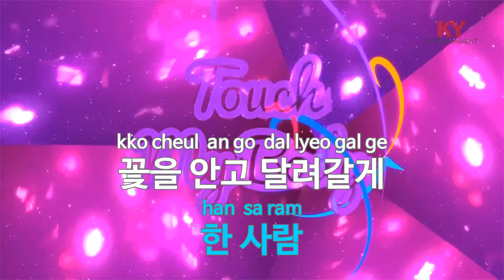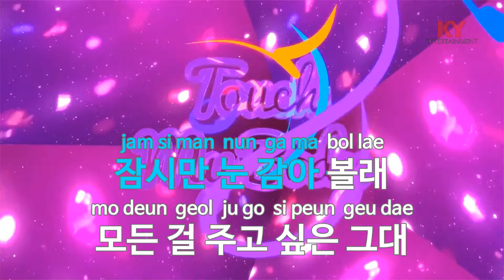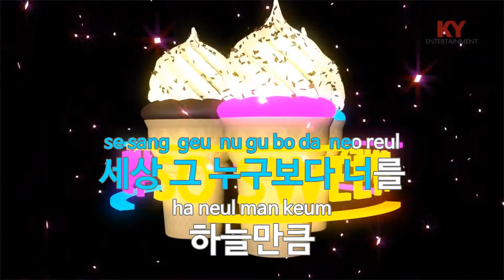Loving U (시트콤'몽땅 내 사랑') - 비스트(BEAST) (KY.86758) / KY Karaoke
★ 곡 정보 ★
번호 : 86758
제목 : Loving U (시트콤'몽땅 내 사랑')
가수 : 비스트
작사 : 이창현,조성민
작곡 : 이창현

Copyrightⓒkeumyoung